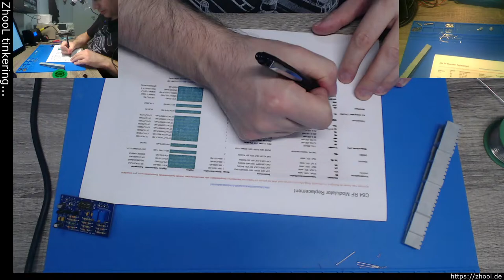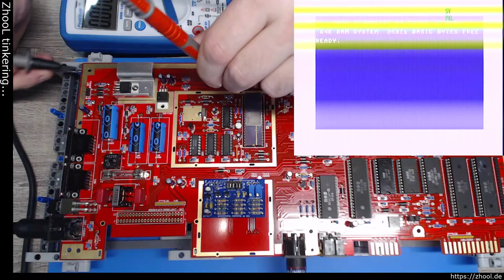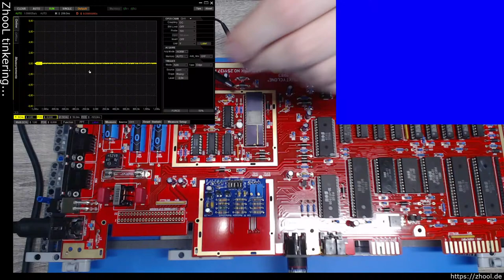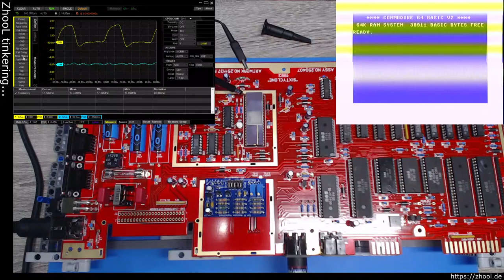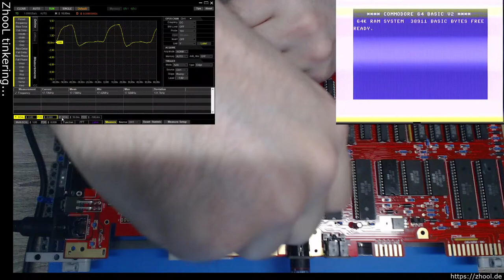Building another SixtyClone Commodore C64 (Assy 250407) [5/x] ● Retro C64 SixtyClone ● de|EN▪18+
Join me building (my second) SixtyClone C64 from scratch. This is a streamcopy of

► Abo ? Thumbs up? Comment? Thank you !!!